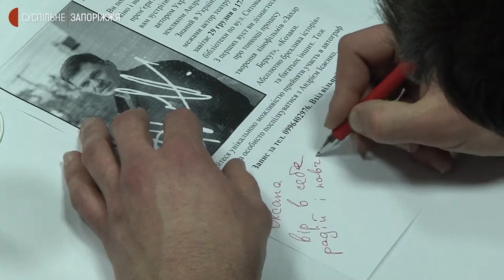У Запоріжжі влаштували творчу зустріч з українським актором театру та кіно Андрієм Ісаєнком | Новини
Творча зустріч та автографсесія з українським актором театру й кіно Андрієм Ісаєнком відбулася у бібліотеці для дорослих у Комунарському районі Запоріжжя. Наш земляк, який приїхав на новорічні свята до батьків, розповів про зйомки українських фільмів та співпрацю з голлівудськими акторами.